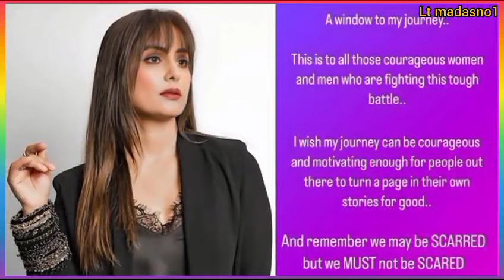TOP 5 Big News of TV | 2July, 2024 | Hina Khan, Bigg Boss OTT 3, KKK14, GHKKPM